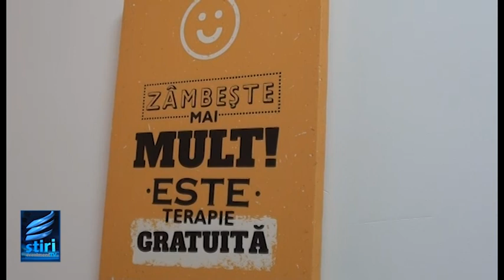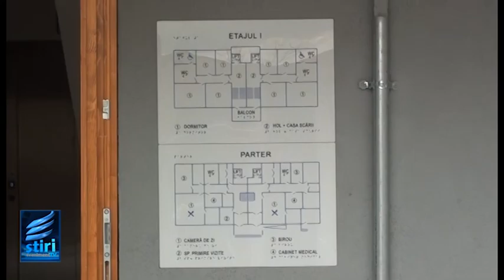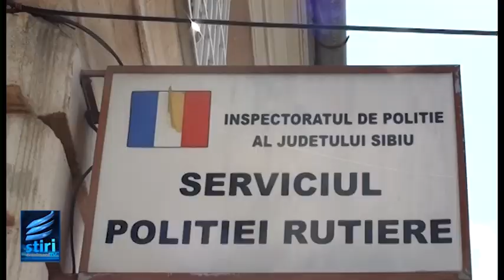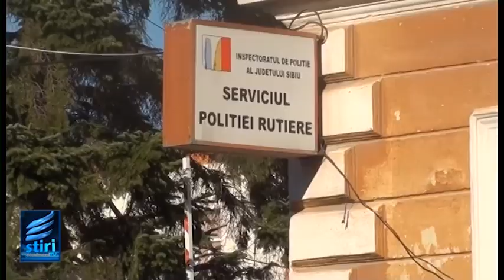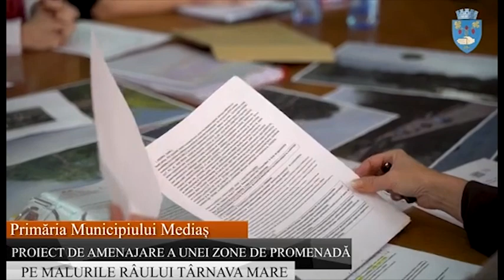STIRILE EVENIMENT TV 15 OCTOMBRIE 2024